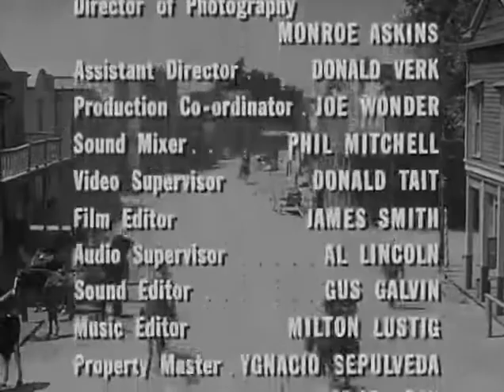Tombstone Territory 108 Desert Survival